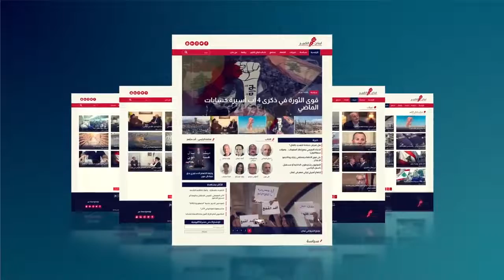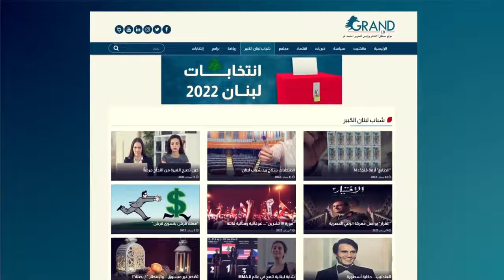مئة عام وعام على "لبنان_الكبير"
مئة عام وعام
على "لبنان_الكبير"
و grandlb